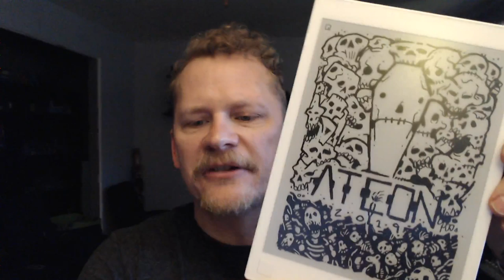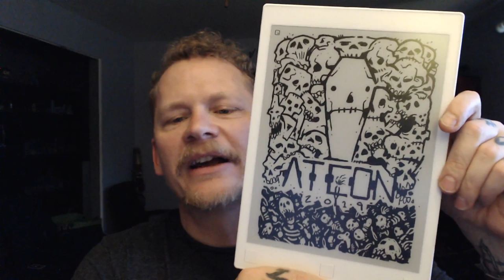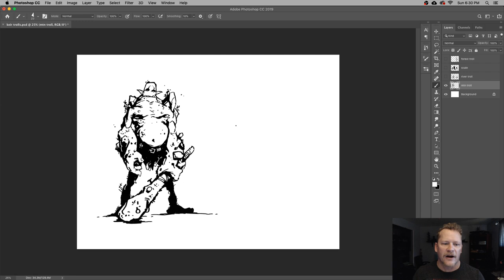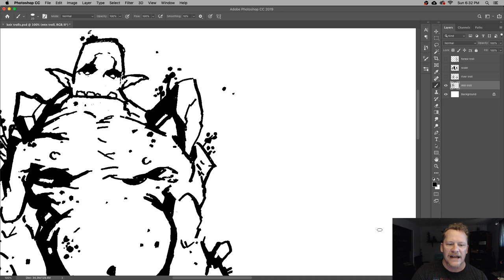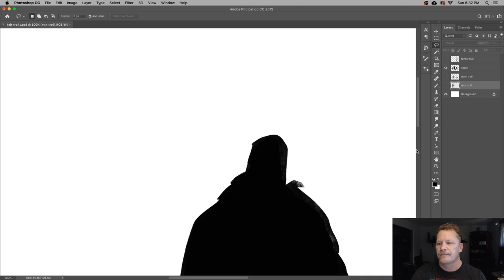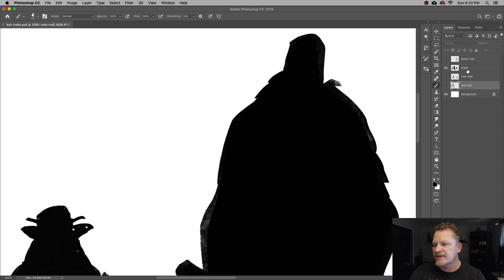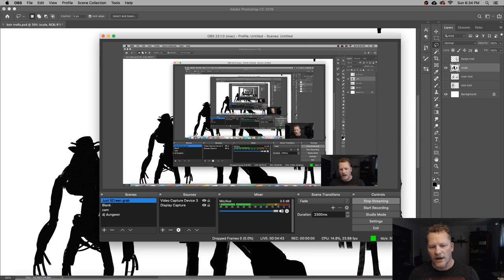The Tools I Use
A quick list of all the tools I use, analog and digital, and some talk of July's upcoming project: The Heckune Carapace!